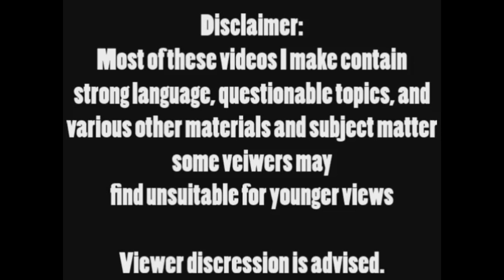Top 10 Non Pokémon Games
Sharing some of my top 10 favorite video games, that surprisingly aren't Pokémon related.